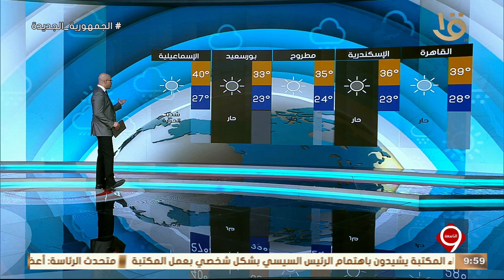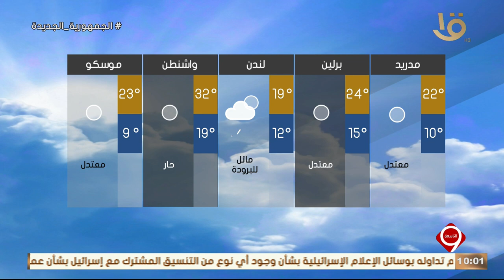نشرة التاسعة | بيان بدرجات الحرارة المتوقعة غدا